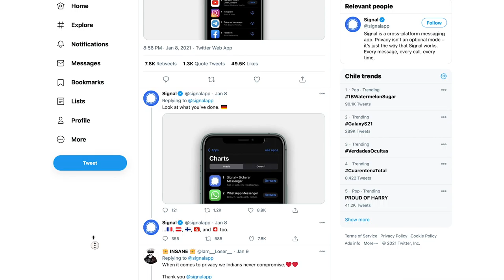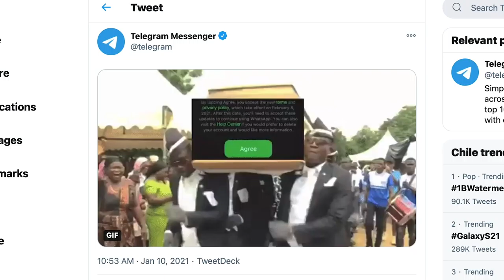Telegram y Signal: los grandes ganadores del éxodo desde WhatsApp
A principios de enero se conocieron las nuevas políticas de WhatsApp que entrega múltiples metadatos a su empresa 'madre': Facebook. Entre confusiones de supuesto espionaje, recomendaciones de grandes personajes y simplemente la motivación por no hacerle el negocio a Facebook, las Apps, Signal y Telegram, han aumentado explosivamente sus descargas.